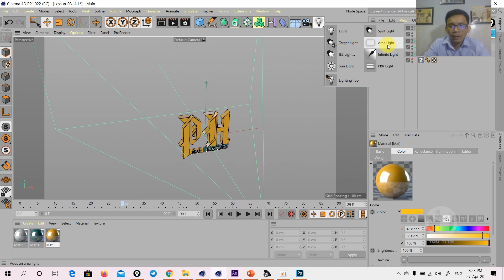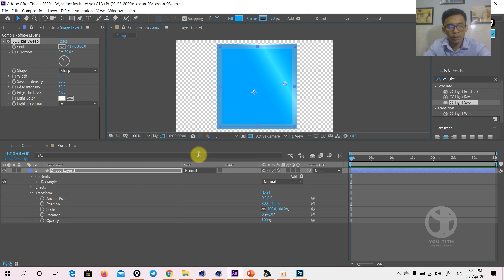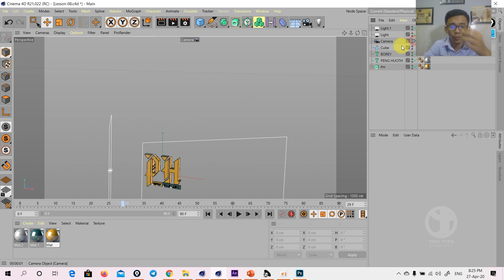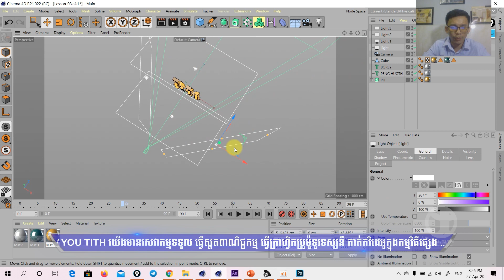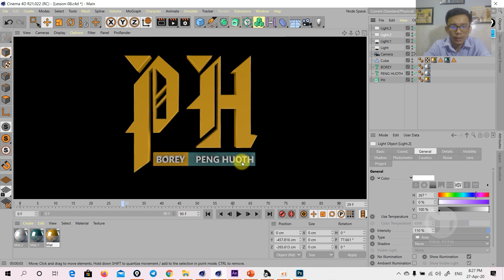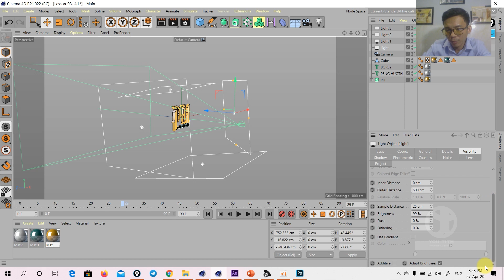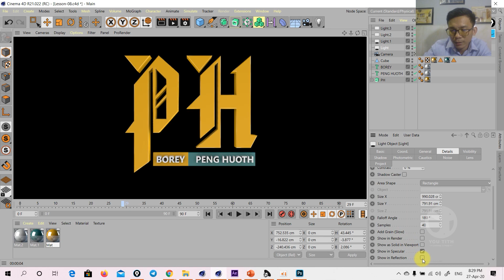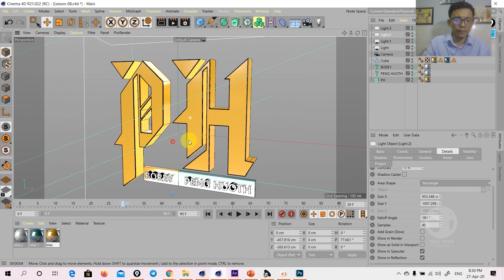DAY14_Cinema 4D Khmer Academy_How to Make 3D LOGO Animation ( Creator Light ) _ By You Tith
👉👉👉 All Command in Video  :
                A - Cinema 4D Tutorial
                B -  Modeling Tool in Cinema 4D
                C - Material In C4D
                D - Make 3D LOGO
                E - MoGraph and Camera